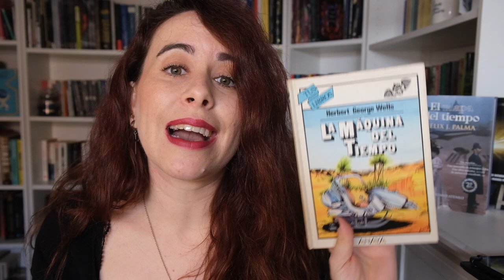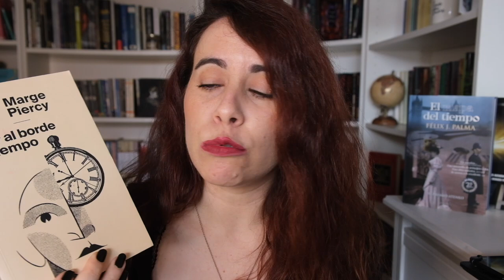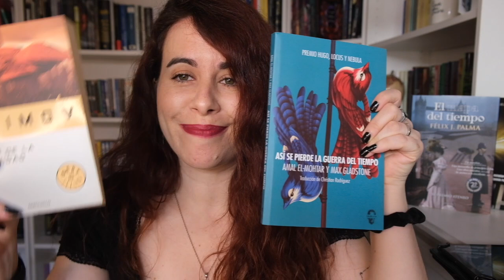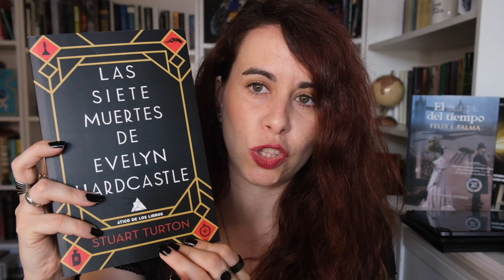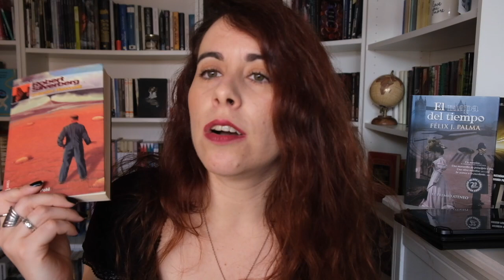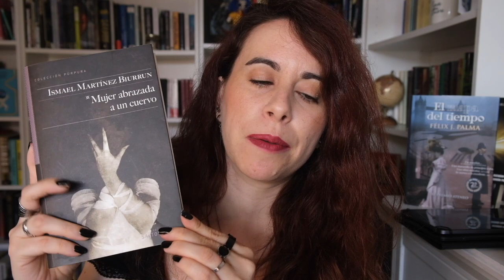SUBGÉNEROS DE SCI FI: VIAJES EN EL TIEMPO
- NOVELAS LEÍDAS:

EL FIN DE LA ETERNIDAD
MÁQUINAS DEL TIEMPO
EL EFECTO FRANKESTEIN
LA MÁQUINA DEL TIEMPO
EL MAPA DEL TIEMPO
MUJER AL BORDE DEL TIEMPO
ESTACIÓN HAWKSBILL
LAS SIETE MUERTES DE EVELYN HARDCASTLE
RECURSIÓN
TODOS LOS PÁJAROS DEL CIELO
ASÍ SE PIERDE LA GUERRA DEL TIEMPO
LA MÁQUINA ESPACIAL
ZIG ZAG
EL SECRETO DEL ORFEBRE
LA MUJER DEL VIAJERO EN EL TIEMPO
OUTLANDER
EL BESO DEL HIGHLANDER
RELÁMPAGOS
MUJER ABRAZADA A UN CUERVO
ELLOS DOS
RIESGOS DE LOS VIAJES EN EL TIEMPO
UNA PALABRA MORTAL
EL LIBRO DEL DÍA DEL JUICIO FINAL

6- NOVELAS PENDIENTES POR LEER

LAS PUERTAS DE ANUBIS- TIM POWERS
FLASHFORWARD- ROBERT J SAWER
PARENTESCO- OCTAVIA BUTLER
UNA ARRUGA EN EL TIEMPO- MADELEINE L´ENGLE
LA ARITMÉTICA DEL DIABLO- JANE YOLEN
LAS PRIMERAS QUINCE VIDAS DE HARRY AUGUST- CLAIRE NORTH
EL JARDÍN DE MEDIANOCHE- PHILIPPA PIERCE
LA VIAJERA DEL TIEMPO- LORENA FRANCO
11/ 22 / 63 - KING
EL ESPECIALISTA EN VIAJES EN EL TIEMPO- LAURA MARS
LAS NAVES DEL TIEMPO-STEPHEN BAXTER
RESCATE EN EL TIEMPO- MICHAEL CRICHTON
UNA ÚLTIMA PARADA-  CASEY MCQUISTON
PUERTA AL VERANO- HEINLEIN
TODOS NUESTROS PRESENTES EQUIVOCADOS- ELAN MASTAI